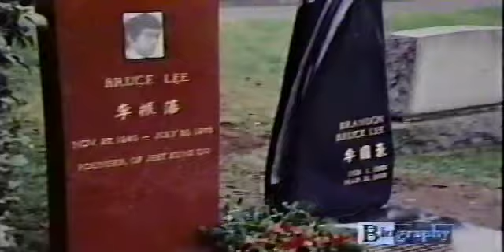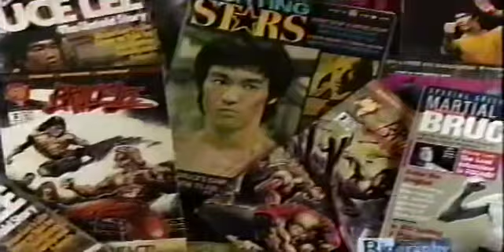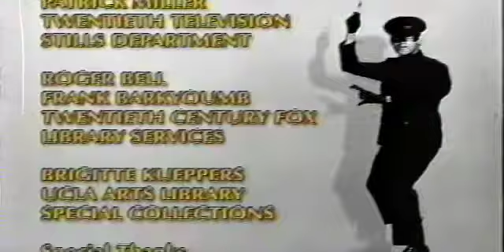Bruce Lee-tv-1998 doc The Crow-Martial Arts Jeet Kune Do- 4of4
When A&E used to play interesting Documentaries, with varied topics, this was one of them about Bruce Lee in the 1990's. Some rare footage and good clips of associates of Bruce not seen on other Docs. 4 parts on oatstao youtube. Transferred from VHS tape to digital  .